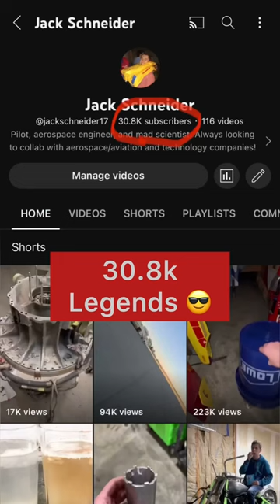Backyard Jet Haters